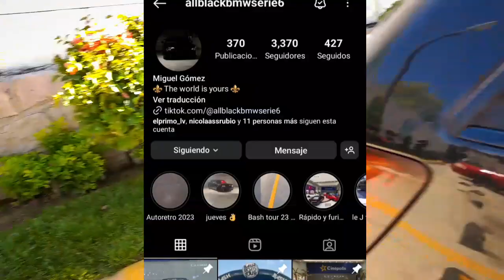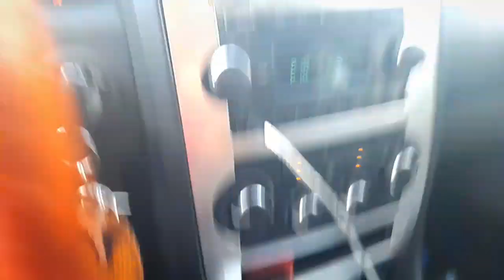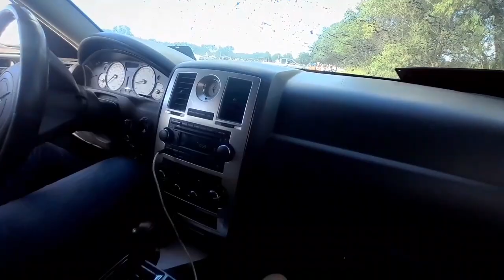VIVA MEXICO !!! 😎DESM4DRE EN AUTOS (5ta rodada califas)||SILENTT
Algo que se vivio este 11 de septiembre😱